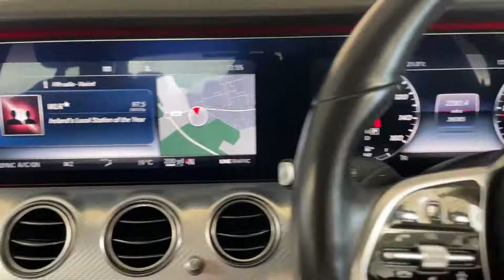191D45805 Mercedes-Benz E220D Avantgarde A/T - SOLD